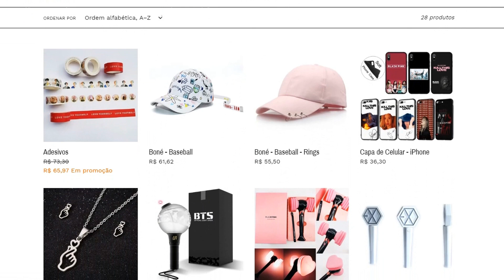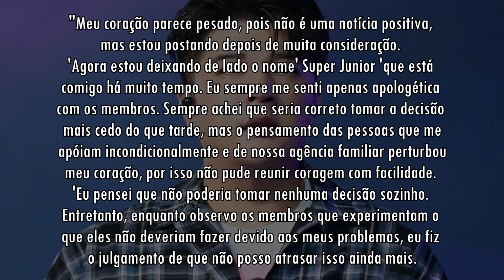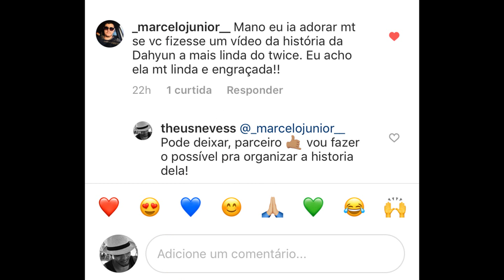O FANDOM ARMY CONSEGUE FEITO INCRÍVEL, PENTAGON MANDA RECADO PARA FÃS BRASILEIROS E +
Parceiro